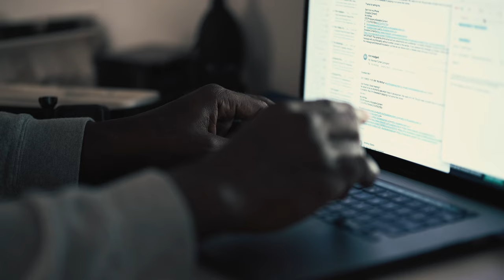BUILDING A DREAM with Lex Scott Davis EP 1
This is a docuseries following actress Lex Scott Davis as she designs and remodels her new production studio, EGO LAB.

CREW
Producers - Ryan Guzman; Mo McRae; Lex Scott Davis
Camera Operator - Ryan Guzman; Kristi Arnds
1st AC - Lyle Mouton
Boom Operator - Quintyn Boone; Drew Maron
Editor - Jorel Balabala
Hair - Twy (Braid Bar LA)
Makeup - Taria Groce
Lead Contractor - Oscar Garibay
Electrician - Mike Mathis

SPECIAL THANKS
John Rosario
Michael Liu of Matchstix Studios, Inc.
Claudio Banks
Taria Groce
Brittany Alexander
Alicia Nelms
Amanda Brew
London Lo
Iantha Richardson
Eduardo Pabellón
Ral Ndubaku
Brittany Fleet
Raven Paris-Parker
Morgan Chase
Shanon Taylor
JJ Soria
Shekem
Scalable Content